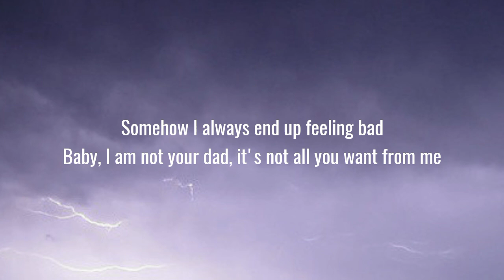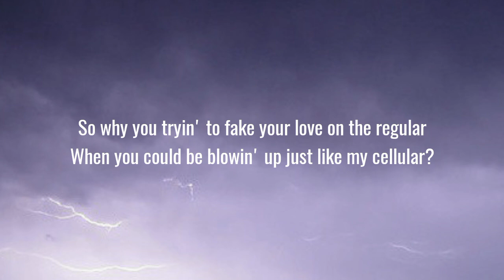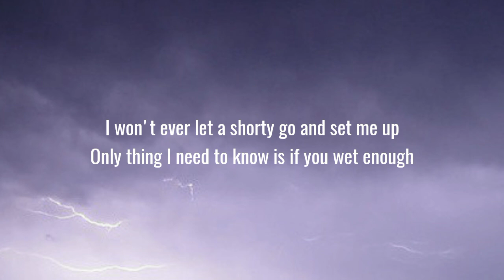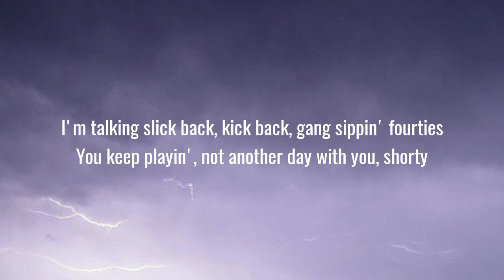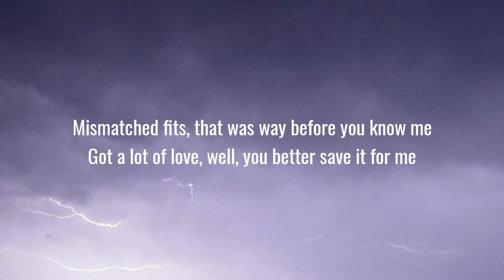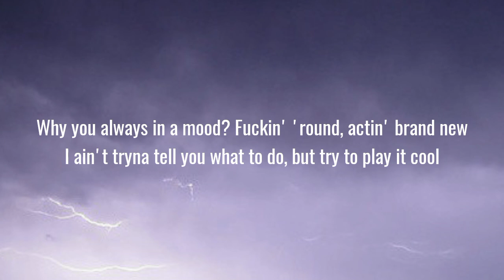24kGoldn - Mood (Lyrics)